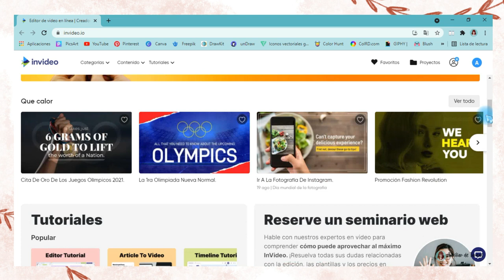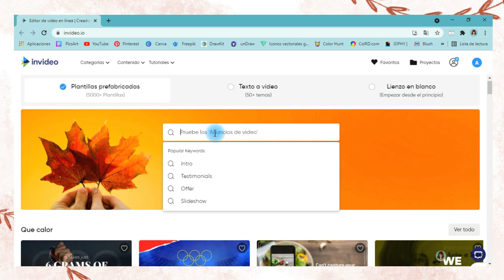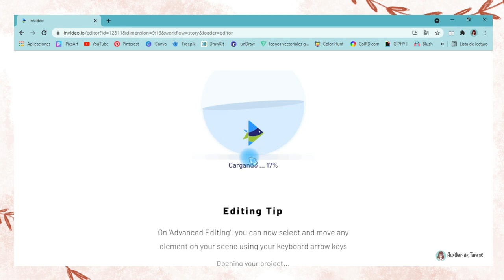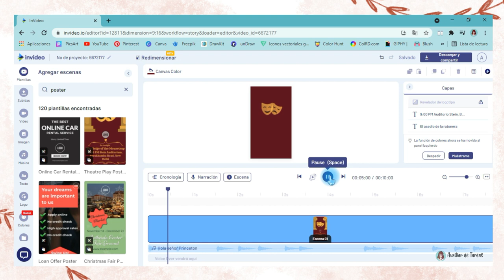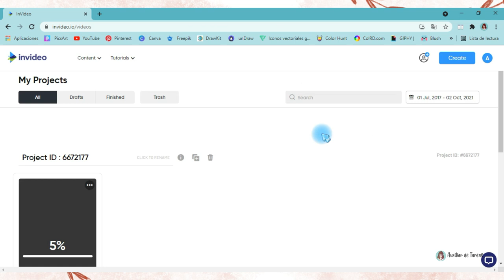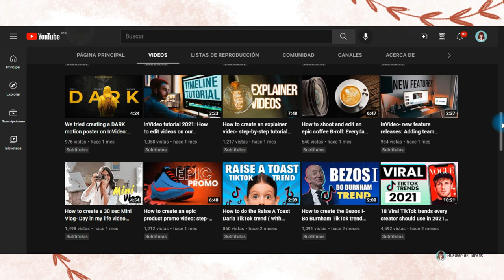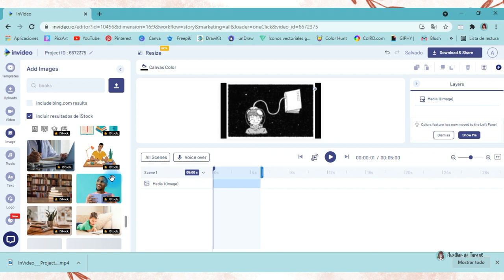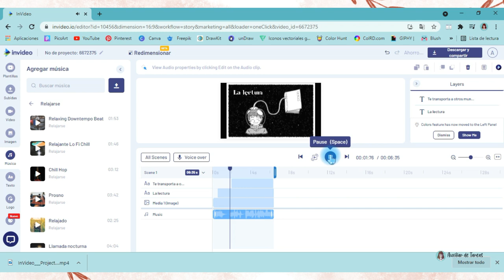CÓMO HACER CARTELES/ POSTERS CREATIVOS ANIMADOS 🥀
𝓟𝓻𝓮𝓰𝓾𝓷𝓽𝓪𝓼 𝓕𝓻𝓮𝓬𝓾𝓮𝓷𝓽𝓮𝓼
¿Qué días subes video? Los Domingos y puede que entre semana alguno extra.
¿Con qué programa editas tus videos? Filmora X